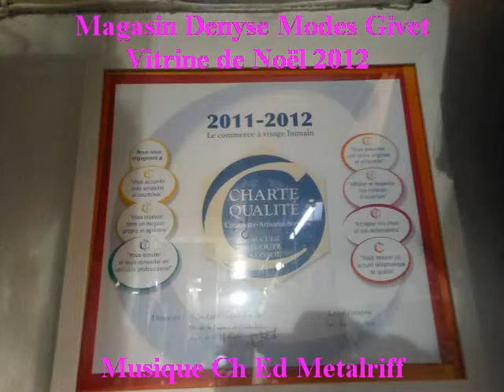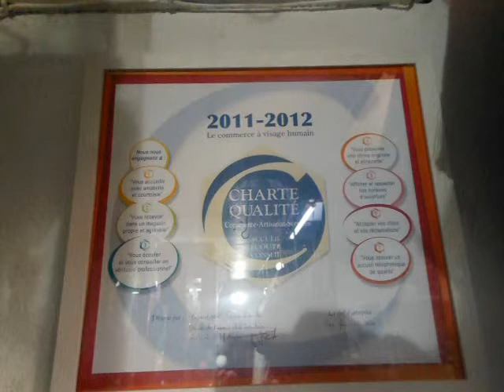Denyse Modes Givet vitrine de Noël 2012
Vidéo vitrine de Noël 2012
Marie Odile Busa
13 rue Mehul 08600 Givet
Musique Ch  Ed metalriff